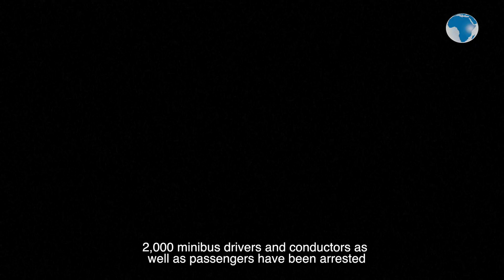Kenya arrests 2,000 in public transport safety crackdown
Almost 2,000 minibus taxi drivers and conductors as well as passengers were arrested in Kenya on Monday, authorities said, as police began enforcing long-ignored road safety rules.

The crackdown against the minibus taxis and buses resulted in long queues and unusually traffic-free streets as many drivers stayed at home rather than risk arrest, and owners grounded their fleets.